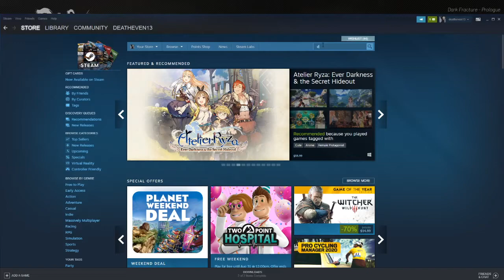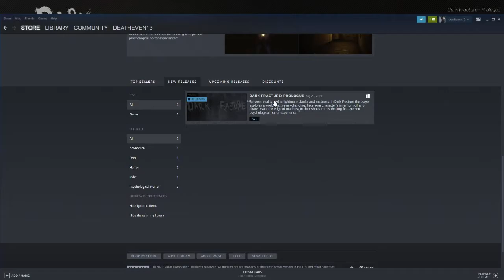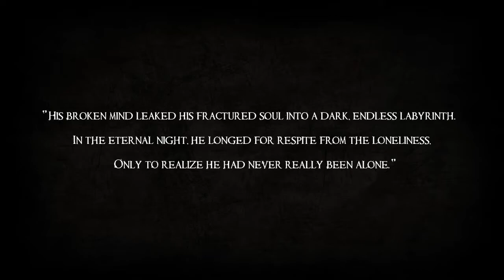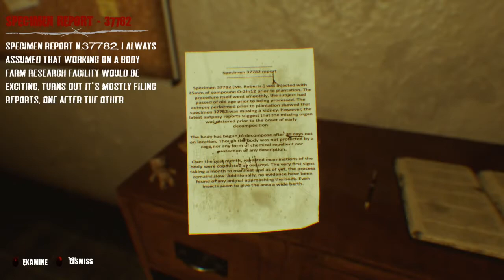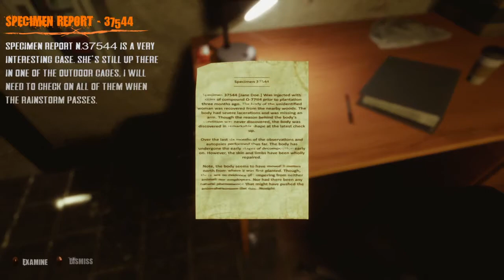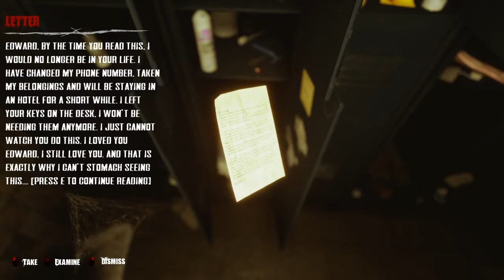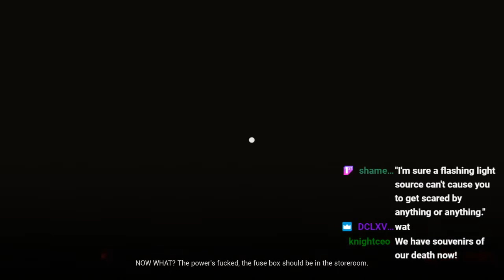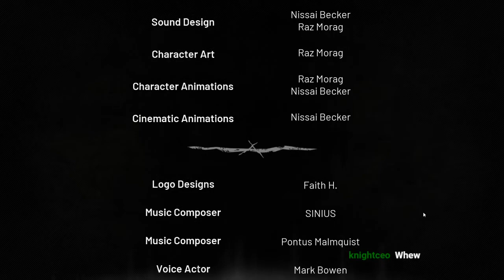Let's Play Dark Fracture Demo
It's coming out early next year and it certainly seems like it's going to be a thing.
Actually seems pretty promising aside from a misstep or two but i'm also a fastidious hard to please asshole when it comes to horror.
The setting and atmosphere are bang on though and that goes a long way towards forgiving a few tired jump scares.